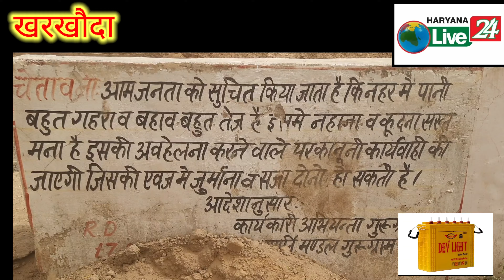नहर में डूबा 12 वर्षिय बच्चा, 60 घंटे के बाद भी नही मिला,तलाश अब भी जारी।@Haryana Live 24 न्यूज़ चैनल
नहर में डूबा 12 वर्षिय बच्चा, 60 घंटे के बाद भी नही मिला,तलाश अब भी जारी।

खरखौदा: मटिंडू निवासी कुलदीप मंगलवार की दोपहर साढ़े बारह बजे अपने 12 वर्षीय बेटे कन्हैया के साथ छिन्नौली गांव के पास से होकर गुजरने वाली एनसीआर वाटर चैनल नहर के पास किसी काम से आया था। कुलदीप इस दौरान अपने काम में व्यस्त हो गया वहीं कन्हैया नहर के किनारे पर कपड़े उतारकर नहाने के लिए नहर में उतर गया। लेकिन नहर में ज्यादा पानी होने के चलते वह डूब गया, जिसका पता चलने पर कुलदीप ने कन्हैया को बचाने का प्रयास किया, लेकिन बात नहीं बनी।
वहीं सूचना पाकर ग्रामीण भी मौके पर पहुंचे और कन्हैया को कई किलोमीटर तक नहर में तलाश किया गया। सूचना मिलने पर नायाब तहसीलदार प्रेम प्रकाश, एसआई पवन कुमार मौके पर पहुंचे, लेकिन किशोर का नहर में पता नहीं चल पाया।

आपको बता दे  कन्हैया के पिता कुलदीप का कहना है कि 30 तारीख को सुबह करीब 11 बजे नहर में नहाने के लिये उतरा था । लेकिन वो नहाते समय नहर में डूब गया। शोर मचाने पर ग्रामीणों ने बच्चे को नहर में काफी तलाश किया लेकिन सफलता हाथ नही लगी। वही मंगलवार को ही प्रसासन ने रिलाइंस नहर का पानी बंद करवा दिया। जिसमे सोनीपत जिले ने नाव के जरिये बच्चे को तलाश किया गया। और बुधवार शाम से ही पवन कुमार हैड कांस्टेबल की अगुआई में 5 सदस्य  एसडीआरएफ गुरुग्राम टीम कन्हैया को ढूंढने में लगी है। जिसमे अभी तक कन्हैया का कोई सुराग नही लग पाया है।